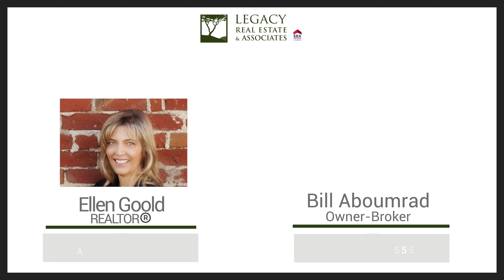Ellen Goold 4884 Harrison St, Pleasanton, CA 94566 REV 2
Ellen Goold and Bill Aboumrad Proudly Present Land Lot in Pleasanton CA at 4884 Harrison St, Pleasanton, CA 94566 REV 2